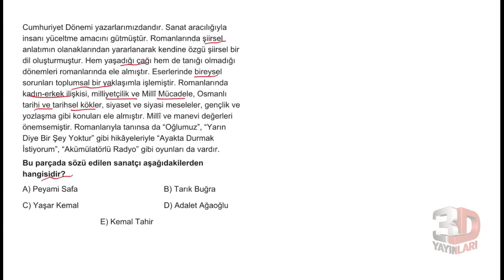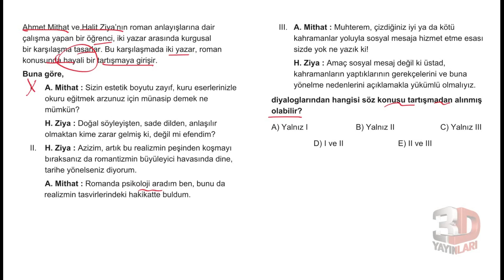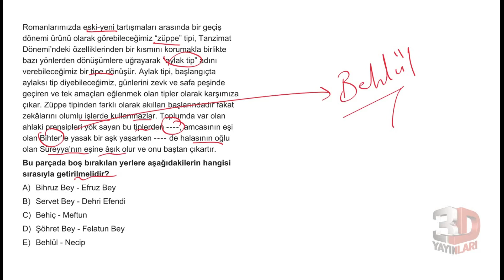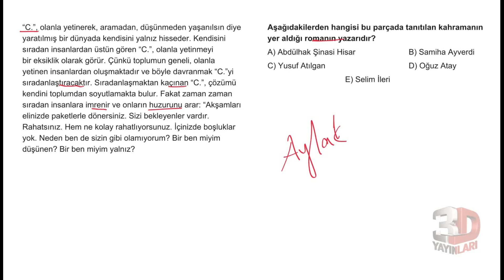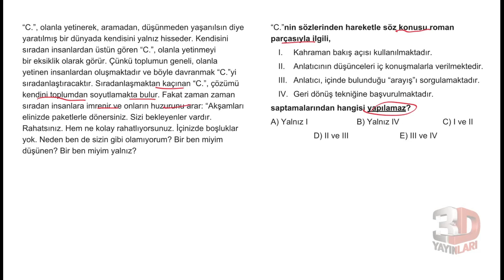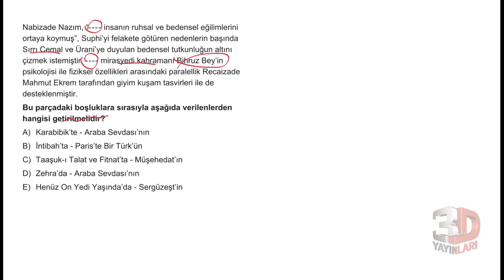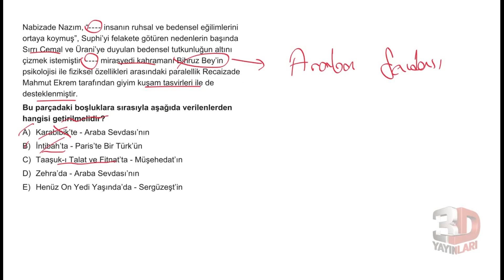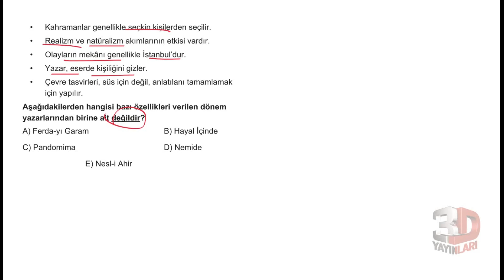AYT 3D Edebiyat Soru Bankası Bölüm 06 Test 16 Soru Çözümleri | Nazlı Sara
AYT 3D Edebiyat Soru Bankası - Nazlı Sara Bölüm 06 Test 16 Soru Çözümleri

🎞 Soru Listesi
▶ 00:00:00 Bölüm
▶ 00:00:00 Soru 1
▶ 00:00:55 Soru 2
▶ 00:02:38 Soru 3
▶ 00:03:39 Soru 4
▶ 00:05:06 Soru 5
▶ 00:06:05 Soru 6
▶ 00:07:24 Soru 7
▶ 00:08:18 Soru 8
▶ 00:09:12 Soru 9
▶ 00:10:46 Soru 10